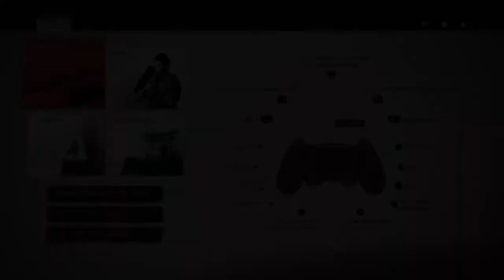Ghost of Tsushima gameplay (pt. 1)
We tried out one of the most anticipated games of 2020, Ghost of Tsushima.
The controls were very responsive and the game was eye candy, so far we are loving it.